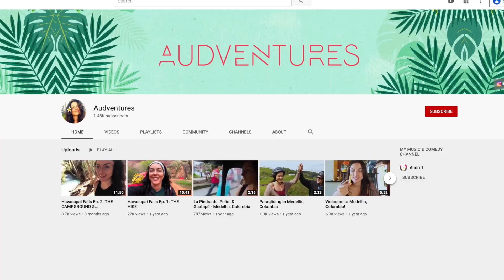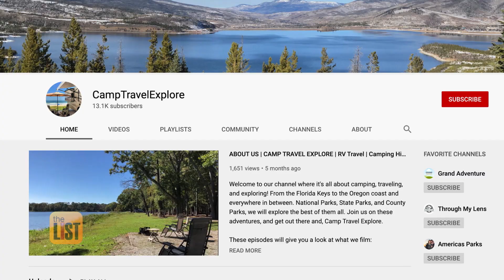3 Breathtaking Virtual Hiking Trails